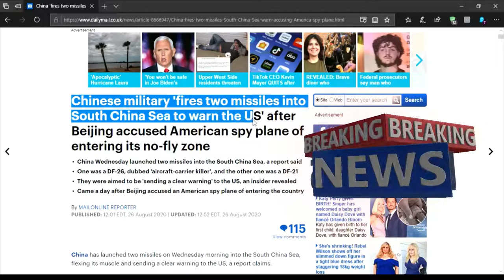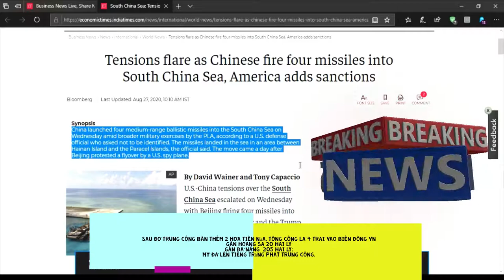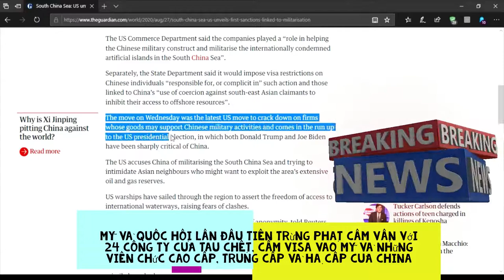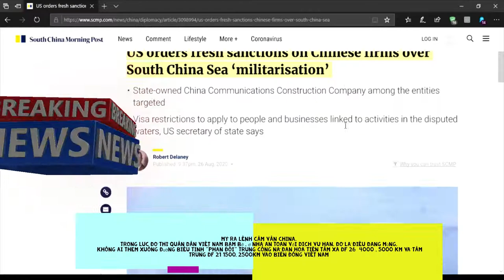❌Trung Cộng bắn🖌️🖍️💥💥 4 hõa tiễn tầm xa xuống Hoàng Sa biễn Đông / US fresh sanction China